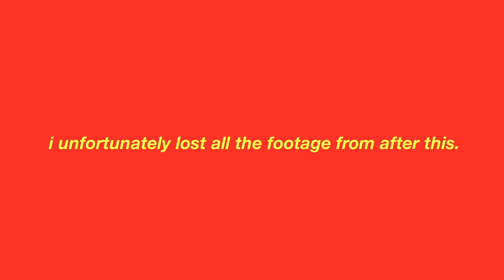TRAVELLING ALONE TO CAPE COD WITH MY BEST FRIEND // travel vlog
hey guys!! this weeks video is my travel vlog from my trip to cape cod in june! this was filmed so long ago i can't even remember filming it, but i hope you enjoy anyway! it was so crazy to travel again!